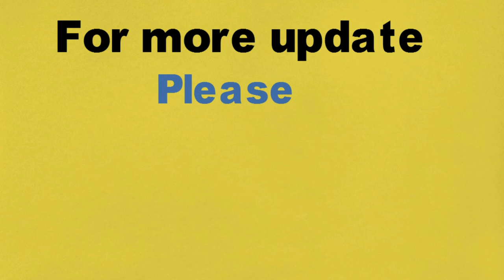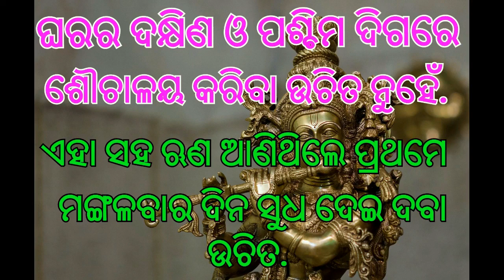ଆପଣ Loan ବା ଧାର କରଜରେ ବୁଡି କି ଅଛନ୍ତି କି !!ଦେଖନ୍ତୁ କେମିତି ପାଇବେ ମୁକ୍ତି!! !! janiba katha!!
ଆପଣ Loan ବା ଧାର କରଜରେ ବୁଡି କି ଅଛନ୍ତି କି !!ଦେଖନ୍ତୁ କେମିତି ପାଇବେ ମୁକ୍ତି.

କ'ଣ ଦେଖିଲେ ସକଳ ଶୁଭ ହୋଇଥାଏ? Kan dekhile sakal subha hoithaye part 1 !!

shikibakatha janaajanabymanas ,ଦୀପାବଳି, diwali, kau dhan khaila boli,shikhibakatha,
janaajanabymanas

loan ru mukti kemiti paibe , jantu ehi video ru